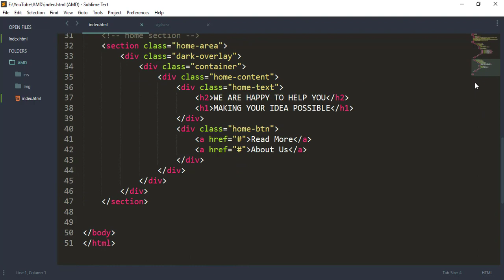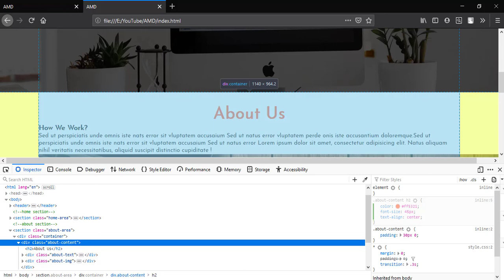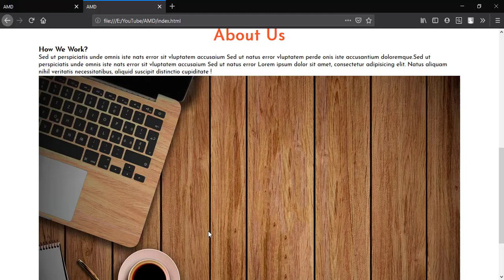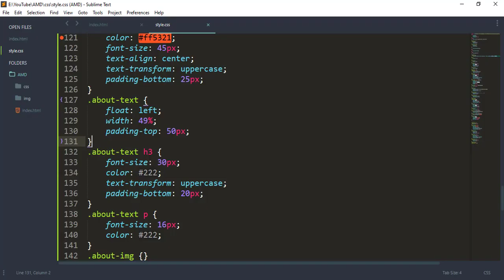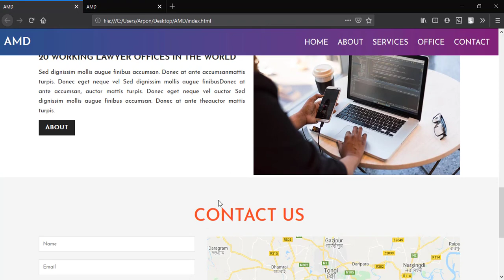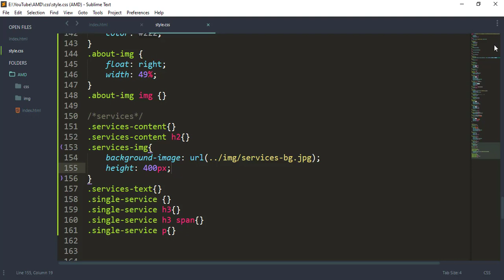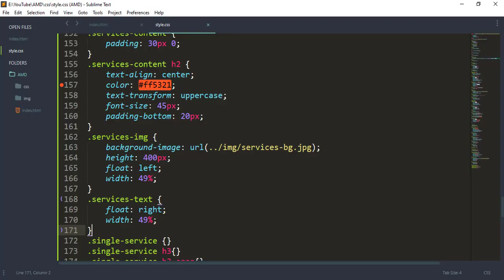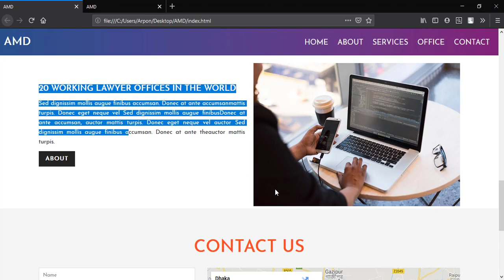How To Make A Website Using HTML & CSS In Bangla Part -2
Title : How To Make  A Website With HTML & CSS In Bangla

how to create a website usign html and css

how to create a website usign html and css bangla

how to create a website usign html and css bangla tutorial

how to create website usign html and css bangla tutorial

how to create website usign html and css

how to create website usign html and css bangla

create a website usign html and css

create a website usign html and css bangla

create a website usign html and css bangla tutorial

create website usign html and css bangla tutorial

create website usign html and css

create website usign html and css bangla

create website html and css

create website html and css bangla

create website html and css bangla tutorial

html and css website design bangla

html and css webiste design bangla tutorial

html and css bangla

html and css bangla tutorial

how to create website usign html

how to create a website free

how to create a website to sell things

how to create a website bangla tutorial

how to create a website with html and css

bangla tutorial,

how to make a html and css basic layout bangla tutorial

html,

css,

how to create a  in html and css,

how to make a website using html css,

how to create a page not found page,

create a custom  in html,

how to

bangla tutorial,

 css,

 css tutorial,

 html,

responsive,

html css,

html5,

 html5 and css3 bangla,

web design,

 css profile,

 css introduction in bangla,

 css and layout bangla tutorial,

 css responsive table layout,

 css responsive 2 column layout,

css responsive grid layout,

 css responsive layout,

website using html5 and css3 bangla,

bangla tutorial video,

css border,

itbari,

website design,

how to create css responsive layout bangla tutorial,

 html5 video tutorial html5 bangla video,

 html5 bangla video tutorial,

html5 bangla tutorial video,

html5 and css3 bangla tutorial,

 responsive web design (industry),

 john doe website,

ওয়েব ডিজাইন

ওয়েব ডিজাইন   বাংলা টিউটোরিয়াল